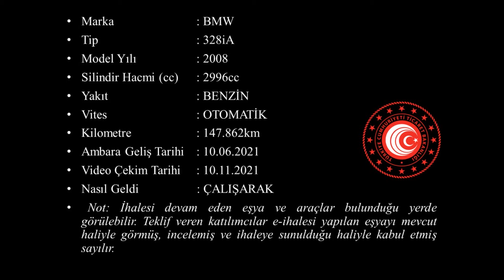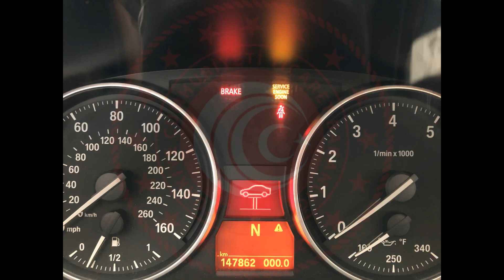G 2021 430